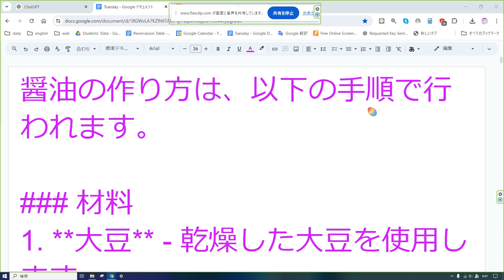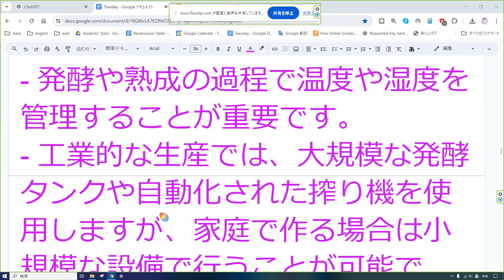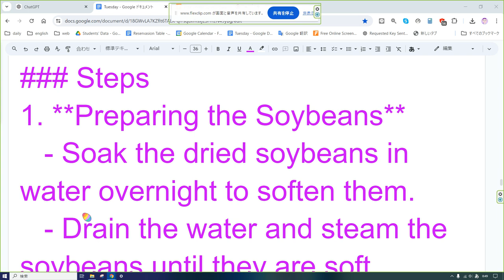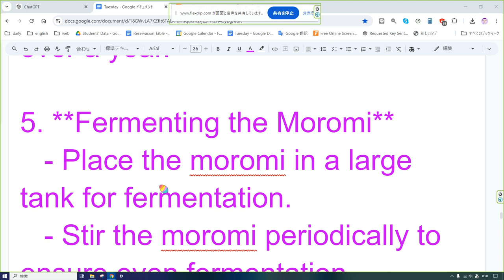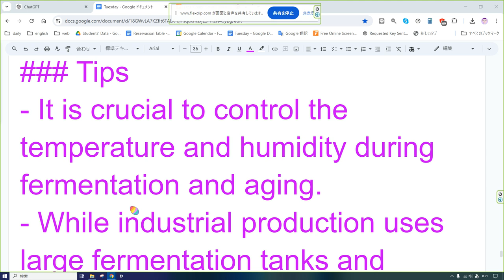えいご おんどく 282 醤油の作り方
醤油の作り方は、以下の手順で行われます。

### 材料
1. **大豆** - 乾燥した大豆を使用します。
2. **小麦** - 焙煎した小麦を使用します。
3. **塩** - 海塩を使用することが一般的です。
4. **水**
5. **麹菌** - 麹菌（こうじきん）は醤油の発酵に必要です。

### 手順
1. **大豆の準備**
   - 乾燥した大豆を水に浸し、一晩置いて柔らかくします。
   - 水を切り、蒸し器で蒸します。大豆が柔らかくなるまで蒸します。

2. **小麦の準備**
   - 小麦を焙煎し、粗く粉砕します。

3. **麹（こうじ）を作る**
   - 蒸した大豆と焙煎した小麦を混ぜ合わせ、麹菌を加えます。
   - この混合物を発酵させ、麹を作ります。約3日間かかります。

4. **もろみを作る**
   - 麹に水と塩を加え、「もろみ」と呼ばれる液体を作ります。
   - このもろみを発酵させます。発酵には数か月から1年以上かかります。

5. **もろみの発酵**
   - もろみを大きなタンクに入れ、発酵を進めます。
   - 発酵中、もろみをかき混ぜることが必要です。これにより、発酵が均一に進みます。

6. **搾り**
   - 発酵が完了したもろみを布で包み、圧搾機で絞ります。
   - この絞り汁が醤油となります。

7. **熟成**
   - 絞った醤油をタンクで熟成させます。熟成期間は数か月から1年程度です。

8. **加熱殺菌**
   - 熟成が完了した醤油を加熱し、殺菌します。

9. **瓶詰め**
   - 殺菌した醤油を瓶詰めして、完成です。

### ポイント
- 発酵や熟成の過程で温度や湿度を管理することが重要です。
- 工業的な生産では、大規模な発酵タンクや自動化された搾り機を使用しますが、家庭で作る場合は小規模な設備で行うことが可能です。

### Ingredients
1. **Soybeans** - Use dried soybeans.
2. **Wheat** - Use roasted wheat.
3. **Salt** - Sea salt is commonly used.
4. **Water**
5. **Koji mold** - Koji mold is necessary for fermentation.

### Steps
1. **Preparing the Soybeans**
   - Soak the dried soybeans in water overnight to soften them.
   - Drain the water and steam the soybeans until they are soft.

2. **Preparing the Wheat**
   - Roast the wheat and coarsely grind it.

3. **Making Koji**
   - Mix the steamed soybeans and roasted wheat, then add the koji mold.
   - Allow this mixture to ferment for about three days to produce koji.

4. **Making Moromi**
   - Add water and salt to the koji to create a mixture called "moromi."
   - Let the moromi ferment. This process takes several months to over a year.

5. **Fermenting the Moromi**
   - Place the moromi in a large tank for fermentation.
   - Stir the moromi periodically to ensure even fermentation.

6. **Pressing**
   - After fermentation is complete, wrap the moromi in cloth and press it using a pressing machine.
   - The liquid extracted is soy sauce.

7. **Aging**
   - Allow the extracted soy sauce to age in tanks. The aging process takes several months to a year.

8. **Heat Sterilization**
   - Heat the aged soy sauce to sterilize it.

9. **Bottling**
   - Bottle the sterilized soy sauce, and it is ready for use.

### Tips
- It is crucial to control the temperature and humidity during fermentation and aging.
- While industrial production uses large fermentation tanks and automated pressing machines, it is possible to make soy sauce on a smaller scale at home.